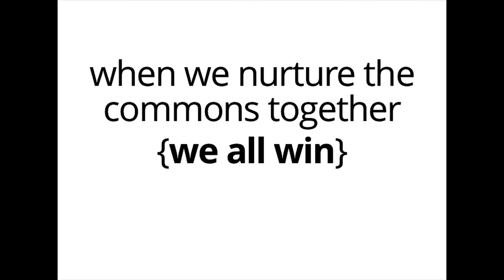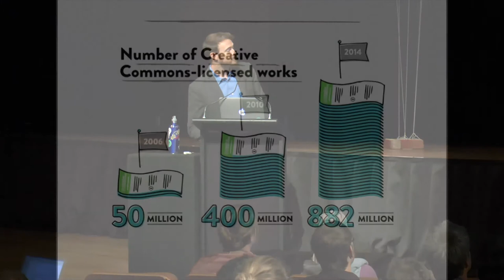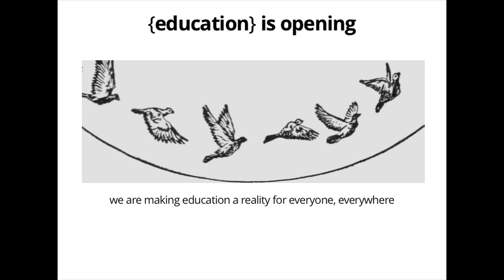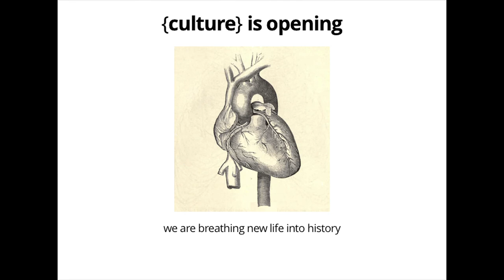Billy Meinke ~ What Does a Commons Based Future Look Like? ~ OS//OS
Billy Meinke talks about the future of open education at Open Source Open Society conference in Wellington, New Zealand.

Billy is an education technologist supporting collaboration and knowledge sharing across open education initiatives on the web.

He formerly worked at Creative Commons, supporting stakeholders in the world’s largest open education resources project in higher education and workforce training and now spends much of his time looking for new ways to leverage the web for global good.